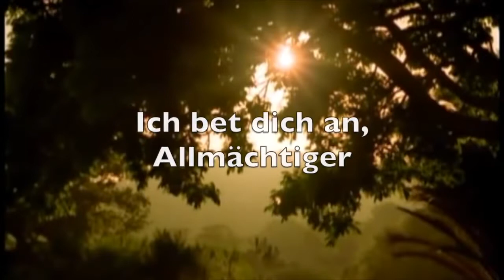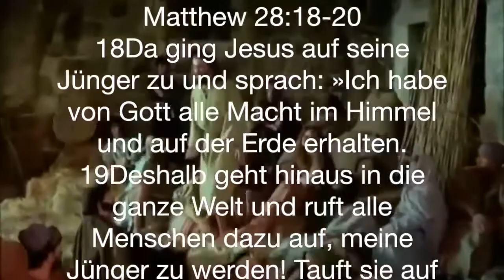Ich Bet Dich An, Allmächtiger Lyrik - Schöne Christliche Anbetungslieder Lyrik